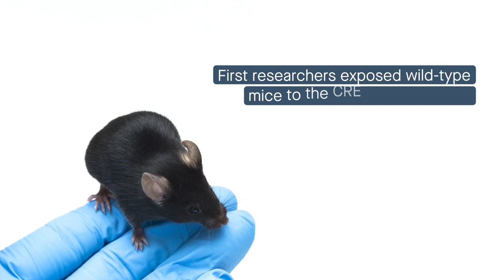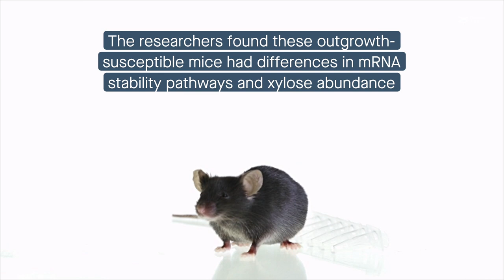A mouse model of subclinical colonization and outgrowth of Carbapenem-resistant Enterobacteriaceae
Sim, et al. "A mouse model of occult intestinal colonization demonstrating antibiotic-induced outgrowth of carbapenem-resistant Enterobacteriaceae." Microbiome (2022)